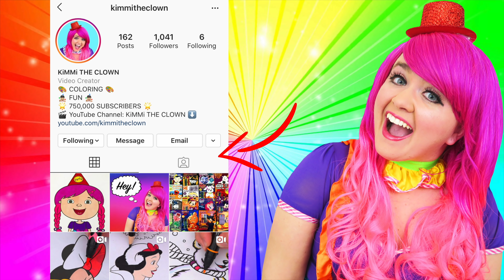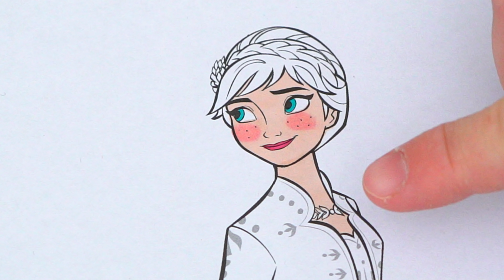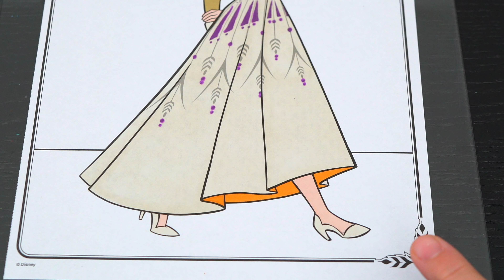Coloring Queen Anna Frozen 2 Disney Coloring Page Prismacolor Markers | KiMMi THE CLOWN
Join in on the fun as I, Kimmi The Clown, color in my Disney Frozen II Coloring & Activity Book! This awesome book comes with so many different pages to color! Watch me color a picture of Queen Anna using Prismacolor colored paint markers!  I had so much fun coloring in this Disney coloring book and watching my picture come to life!  Great book for people who love Frozen 2, coloring, drawing, painting or being artistic!  Join me tomorrow for more fun videos! HAVE A FUN DAY!!! ☺️

Hey everyone, I'm Kimmi The Clown!

Set three years after the events of the first film, the story follows Elsa, Anna, Kristoff, Olaf, and Sven, who embark on a journey beyond their kingdom of Arendelle in order to discover the origin of Elsa's magical powers and save their kingdom after a mysterious voice calls out to Elsa.